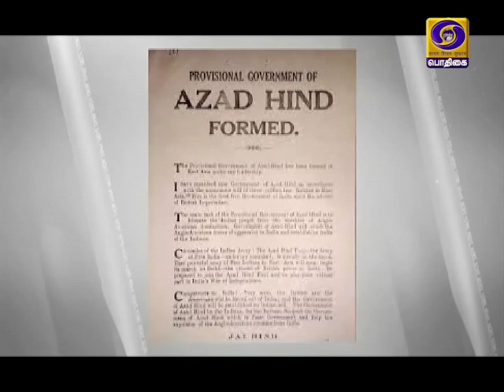AZADI KA SAFAR - NETAJI SUBASH CHANDRA BOSE - TAMIL VERSION